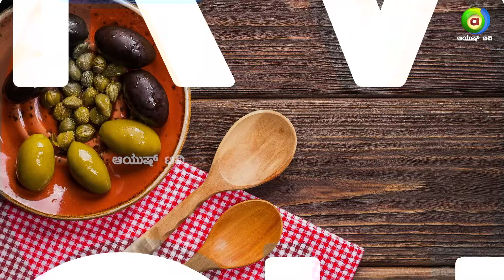ಮೊಬೈಲ್‌ ಬಳಸ್ತಿರಾ ಊಟ ಮಾಡುವಾಗ ಹಾಗಾದರೆ ಈ ವಿಡಿಯೋ ನೋಡಿ | Ayurveda Dinacharya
ಪ್ರತಿ ದಿನ ಸೋಮ - ಶುಕ್ರ ಬೆಳಗ್ಗೆ 8:30ಕ್ಕೆ  ನಿಮ್ಮ ಆಯುಷ್‌ ಟಿವಿಯಲ್ಲಿ ಮಾತ್ರ

Dr. Samarth P. Rao
B.A.M.S. M.H.A., M.P.H. (Australia)
Ayurvedic Physician
AMRUTH AYURVEDIC CENTRE
# 66/3, Vanivilasa Road, Near Flyover & North Road Bus Stop
Basavanagudi, BENGALURU - 560 004

Video Editor - Bharath Nihal
Graphics - Venkatesh Narasimha & Sharath N
Social Media Editor - Jyothi
Social Media Manager - Thanush K

  Watch Ayush TV on :
        --Airtel            968
        --Tataplay    1686
        --Videocon   2713